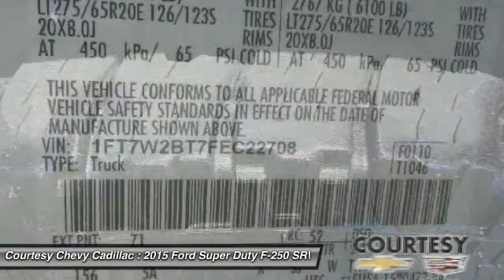2015 Ford Super Duty F-250 SRW UN2149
2015 FORD SUPER DUTY F-250 SRW Broussard, LA
Stock# UN2149

Don't miss this 2015 Ford Super Duty F-250 SRW. It's equipped with Automatic transmission and features a White exterior. With 32175 miles, you'll want to take this car home. Make a great choice today.